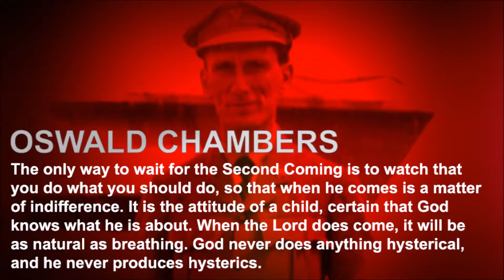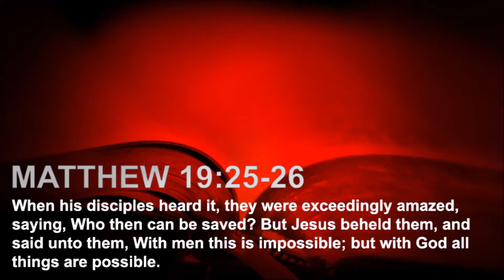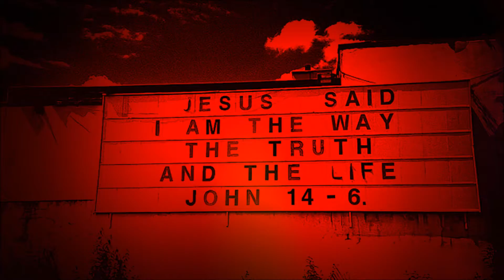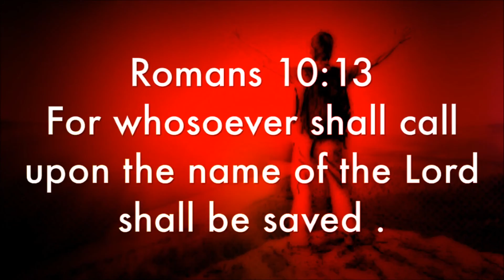Just Jesus #318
Oswald Chambers said, "The only way to wait for the Second Coming is to watch that you do what you should do, so that when he comes is a matter of indifference. It is the attitude of a child, certain that God knows what he is about. When the Lord does come, it will be as natural as breathing. God never does anything hysterical, and he never produces hysterics."

Our Just Jesus passage from the Word of God today is Matthew 19:25-26 which reads: "When his disciples heard it, they were exceedingly amazed, saying, Who then can be saved? But Jesus beheld them, and said unto them, With men this is impossible; but with God all things are possible."

Our featured Just Jesus quote today is from Vance Havner. He said, "When I studied arithmetic, I remembered that the answers were in the back of the book. No matter how I floundered among my problems, the correct solution was on the last page. I have failed often in working out life's problems, and I dwell in the midst of a people who are hopelessly trying to untangle the riddle of this present age. But I am cheered by one unfailing certainty -- there is a Book that solves the enigma and the answer is in the back of the Book, 'Behold I come quickly... Even so, come, Lord Jesus.'"